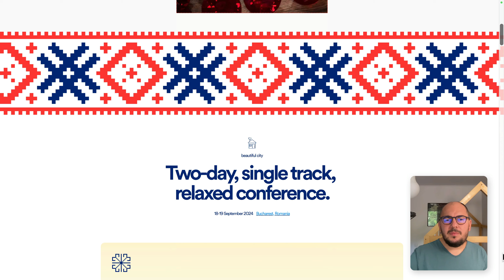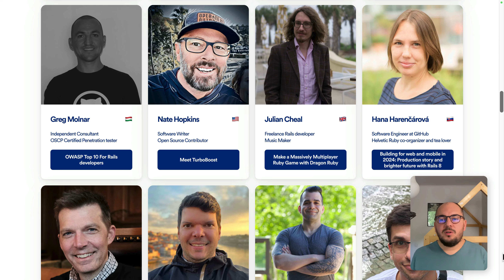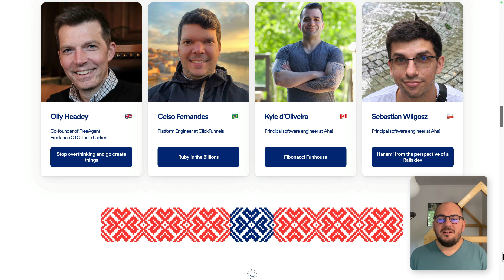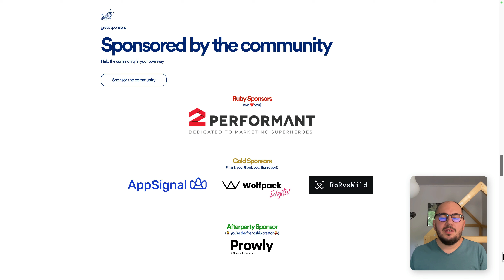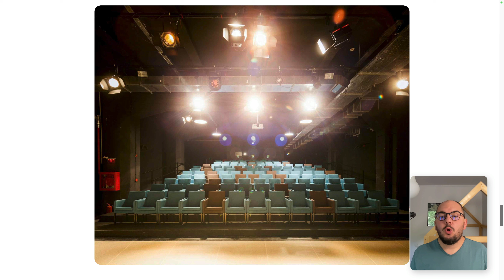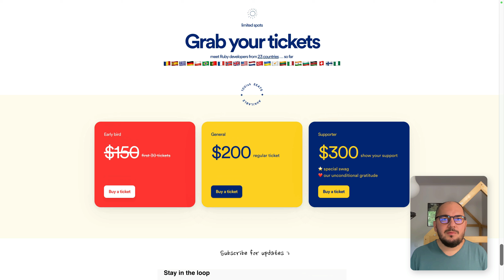Friendly.rb 2024 Update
Hey everyone.

We have a cool little update for you. We talk about the speakers, talks, activities, networking opportunities,  the venue, the sponsors, and most importantly the nice vibe we spread around.